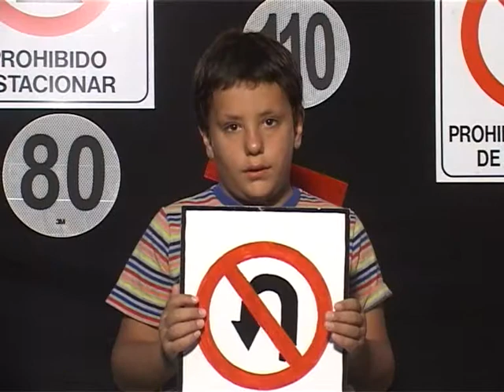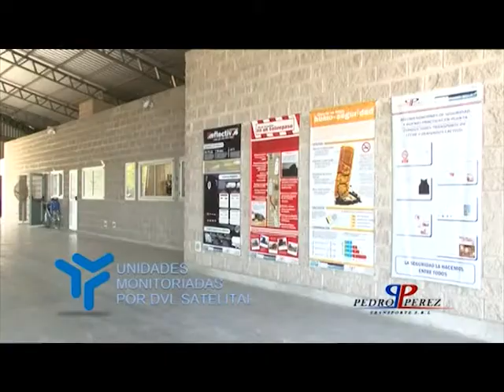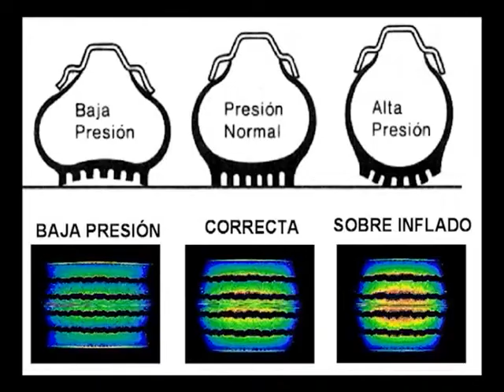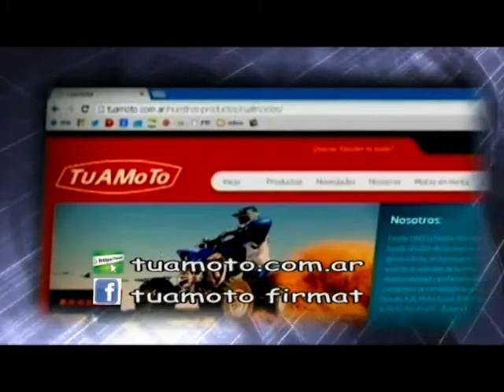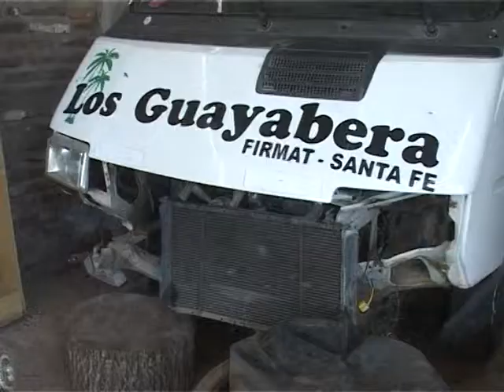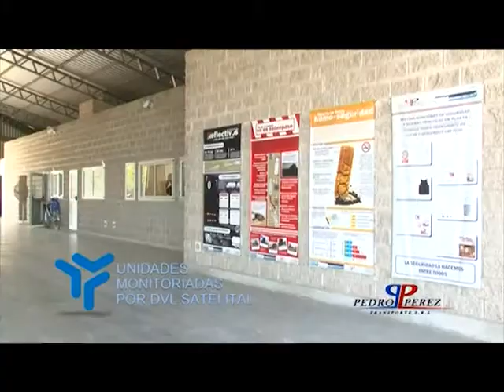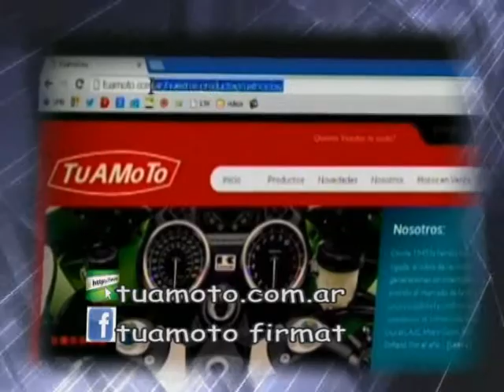SEÑALES PROGRAMA 50